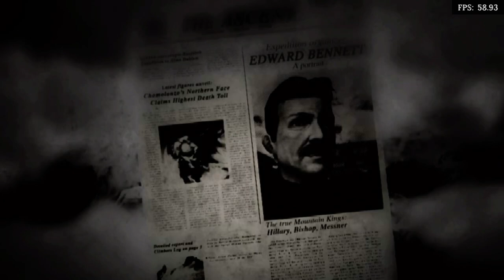Is Cursed Mountain Playable? RetroArch Performance [Series X | Dolphin]